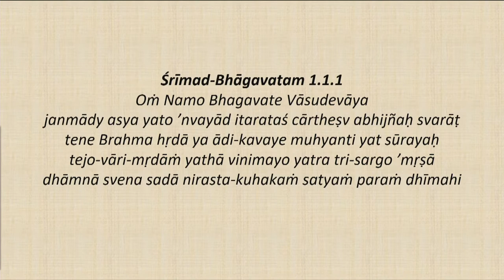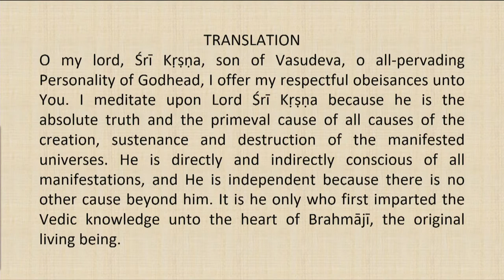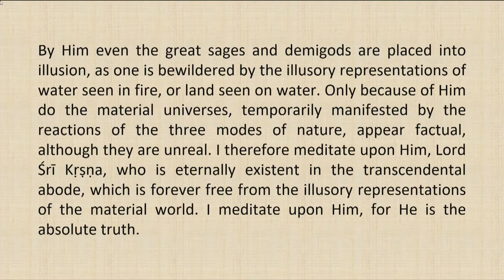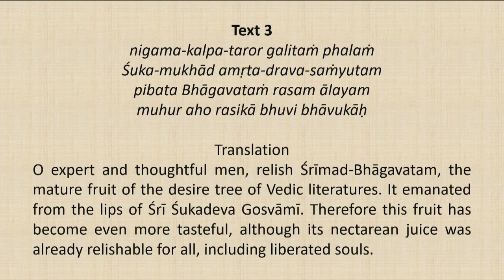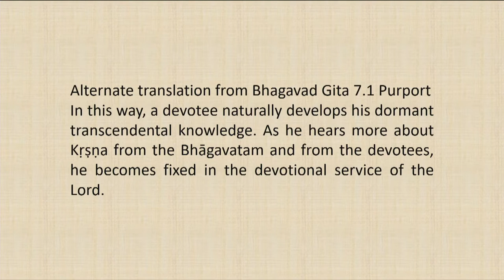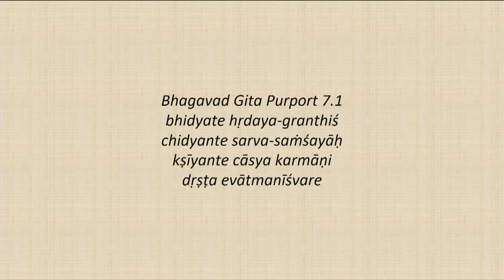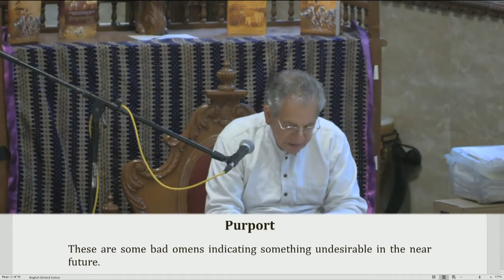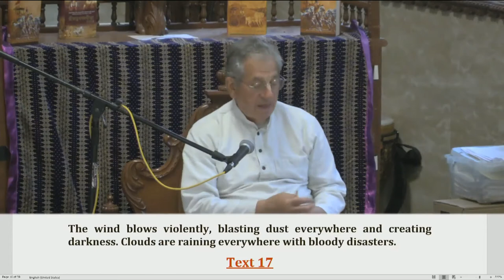Srimad Bhagvatam Class by HH Harivilas Maharaj After Mangal Arati 2020 08 01